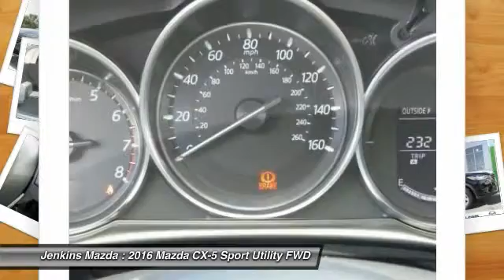2016 Mazda CX-5 Ocala Florida M3321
2016 Mazda CX-5 Sport

Jenkins Mazda
1740 SW College Road

Introducing a feat of engineering previously thought to be impossible: the crossover without compromise. Not only does the Mazda CX-5 offer confident driving, all-weather capability, spaciousness and advanced features, but it does so with amazing highway MPG. The aerodynamic curves and sloping roofline reduce wind turbulence and allow for the vehicle's weight to be distributed toward the rear axle for increased stability. Advanced features include available rain-sensing windshield wipers, heated side mirrors, and 17 to 19 inch aluminum alloy wheels fitted with all-season tires. The Mazda CX-5 features two transmission options: the ultra-responsive 6-speed manual and the 6-speed Sport automatic. The SKYACTIV-G 2.0L engine produces 155hp and an impressive 150 lb-ft torque delivering up to an EPA estimated 35 MPG hwy with manual and 32 with automatic transmissions. For extra power and torque, upgrade to the surprisingly fuel-efficient 2.5L SKYACTIV-G with 184hp. The 2.5L also allows for the option of AWD. The Mazda CX-5 blends sophisticated details, like available double stitched premium leather trimmed seats, a power moonroof, and ample passenger and cargo volume (64.8 cubic feet) to create a stylish all-purpose cabin. Crisp, immersive sound is delivered through an available 9 speaker Bose Centerpoint Surround Sound System with AudioPilot noise compensation technology. Connect your iPod or other MP3 device with the USB audio input or auxiliary jack. Mazda CX-5 offers available HD Radio, Pandora Internet radio connectivity and SiriusXM Satellite Radio. The available fully integrated navigation system is above dash and can be easily controlled by the conveniently located knob by the armrest.